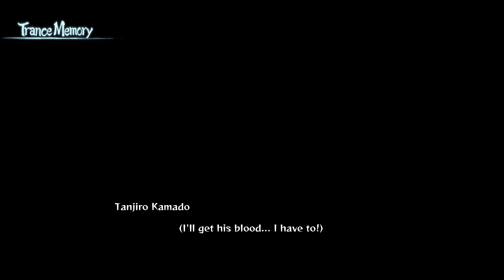Demon Slayer Kimetsu No Yaiba The Hinokami Chronicles 4K Chapter 3 Death Match in Asakusa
44:20 Death Match in Asakusa
53:10 Chapter 3 Rank S